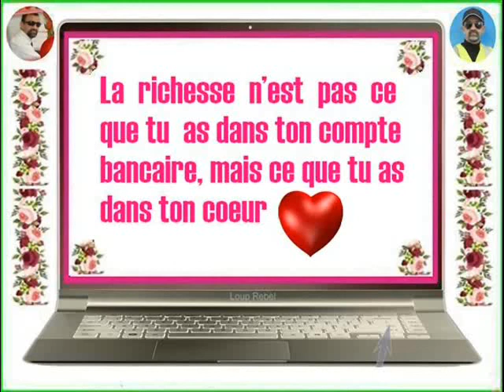FB - Ah Djo ✍️ - La richesse ce que tu as dans ton 💖